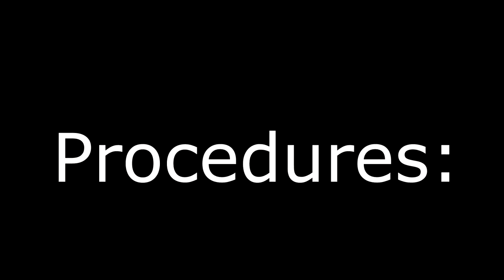How to Cook Adobo KALABAW sa GATA! Sobrang sarap pala nito. Mas masarap pa sa BAKA!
Hmm, are you craving something new today? Something that you don’t usually get to eat whenever you’re home? Well, we do really think alike! Because I’m also a huge fan of native and delicious recipes that beautifully represents our rich culture as Filipinos. That’s exactly why Panlasang Pinoy’s recipe for us today makes me extra excited and I’m sure you feel the same way too. Are you ready? It’s the irresistibly delicious Ginataang Kalabaw!

Usually, we go for meat like beef, pork, and chicken when preparing our meals. But today, we’ll be using carabao meat instead. This one’s a little bit tougher but I guarantee that it’s more flavorful and healthier as well! Studies have shown that carabao meat contains less fat, less cholesterol, and more protein than beef. Oh, and we’ll also be cooking it in gata or coconut milk which will bring out the incredible flavor of carabao meat. Ah, this one’s a really exciting recipe and I know all your friends and loved ones will also love it.

Well then, what are you waiting for? Wear your aprons and prepare to take down notes because we’ll be cooking Panlasang Pinoy’s Ginataang Kalabaw Recipe!

Ginataang Kalabaw Recipe

Let’s do it! The ingredients we’ll be using today can be bought from local markets and nearby grocery stores. As for our main ingredient, the carabao meat, there are several meat shops selling it so you just have to look for them around your area. And for the cooking procedures, I’m sure that you’ll be able to follow and master them with ease.

Before we begin, let us first go through all the ingredients we need.

Okay! Now that we’ve got everything that we need, it’s finally time to cook. First, simply sautè the garlic, ginger, and yellow ginger. Keep on cooking until the mixture becomes aromatic and the garlic starts to brown. Then, add the sliced tomatoes, onion, and lemongrass. Stir the mixture frequently to incorporate all of the flavors with each other and to avoid burning. Next, we can now add the carabao meat! Season the mixture with salt, pepper, sugar, seasoning granules, and fish sauce. Keep on stirring and sautèing to cook the carabao meat then cover it for a while.

After some time, you can now add the calamansi leaves, water, and kakang gata or the first extract of coconut milk. Mix everything up and then cover it to let the meat become soft and tender with the coconut milk. When the carabao meat is finally cooked, it’s time to add the chilies and some more coconut milk. Just let it become cooked and reduced even more to have a creamier and tastier sauce. And voila! You’ve successfully cooked your own version of Ginataang Kalabaw at home. I’m sure your friends and family will love this newfound recipe of yours.

Serve this delicious dish while it’s hot with freshly-cooked white rice and an ice-cold cola for the best experience. Enjoy!

And there you have it! What a fantastic addition to your specialty recipes, huh? The combination of the tender carabao meat and the spicy creamy sauce of coconut milk will forever be an irresistible duo. I’m sure you’ll need lots of extra rice for this one!

How was it? Did you like our Ginataang Kalabaw Recipe? Well, you already know what to do!

Ginataang kalabaw

Ingredients:

• ½ kilo of Kalabaw meat
• 1 cup of Coconut milk
• 2 pcs. Tomatoes
• 3-5 stem Lemon grass
• 5 cloves Garlic
• 2 pcs. Onion
• 1 thumb Ginger
• 5 pcs. Calamansi leaves
• ¼ cup of Fish sauce
• 1 pc. Yellow ginger
• Chili(optional)
• 1 tsp. Salt, pepper, sugar and seasoning granules
• ½ cup of Water
• Oil for sauté

Procedures:

1. Sauté the garlic, ginger and yellow ginger.
2. Add the slice tomatoes, onion and lemon grass then stir.
3. Add the kalabaw meat and seasoned with salt, pepper, sugar, seasoning granules and fish sauce then stir and cover.
4. Add the calamansi leaves, water if needed and add also the kakang-gata and cover to boil until soft.
5. Lastly add the chili and coconut milk. Stir until reduce the sauce and creamy.
6. Serve hot and enjoy.